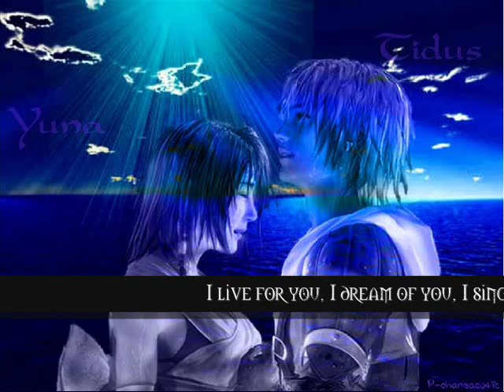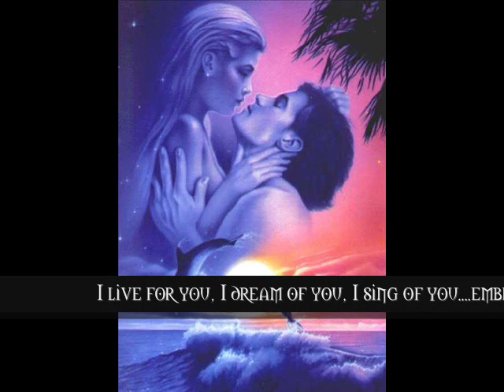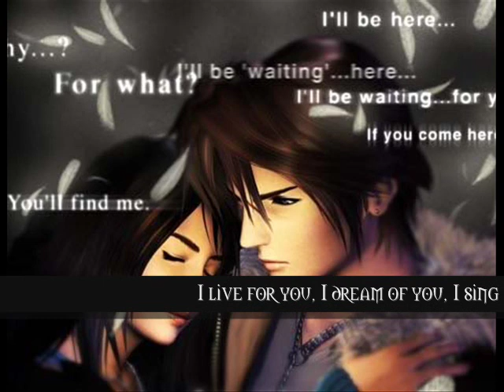Il Canto del Vento - Rhapsody of Fire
Song, with beautiful pictures and English lyrics.